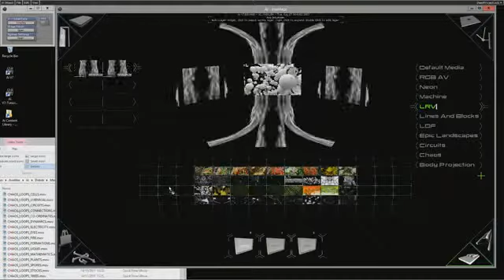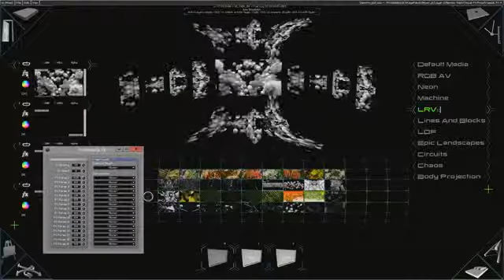Ai performance page tutorial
Avolites Media Ai v7 Media Server Tutorial Part 2